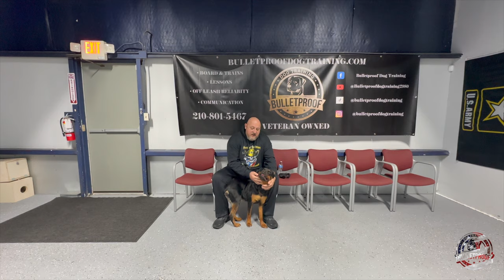Maisy's Amazing Transformation | 9 month Rottweiler | 15 Day Board & Train